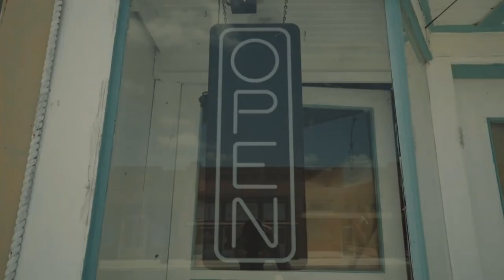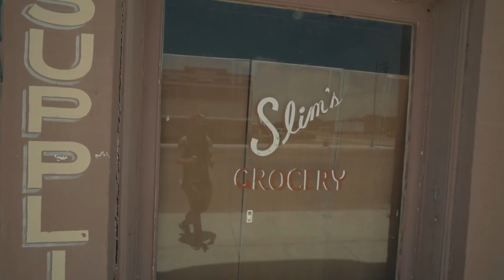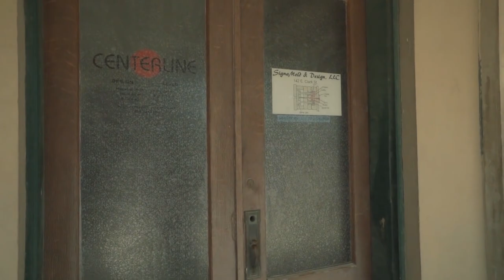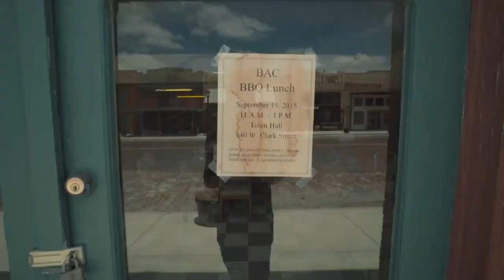Exploring the REAL LIFE TEXAS CHAINSAW MASSACRE HOUSE - Horror LOCATION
The Texas Chain Saw Massacre[note 1] is a 1974 American horror film produced and directed by Tobe Hooper from a story and screenplay by Hooper and Kim Henkel. It stars Marilyn Burns, Paul A. Partain, Edwin Neal, Jim Siedow and Gunnar Hansen, who respectively portray Sally Hardesty, Franklin Hardesty, the hitchhiker, the proprietor, and Leatherface. The film follows a group of friends who fall victim to a family of cannibals while on their way to visit an old homestead. The film was marketed as being based on true events to attract a wider audience and to act as a subtle commentary on the era's political climate. Although the character of Leatherface and minor story details were inspired by the crimes of murderer Ed Gein, its plot is largely fictional. It is the first film of the Texas Chainsaw Massacre franchise.

Hooper produced the film for less than $140,000 ($800,000 adjusted for inflation)[3] and used a cast of relatively unknown actors drawn mainly from central Texas, where the film was shot. The limited budget forced Hooper to film for long hours seven days a week, so that he could finish as quickly as possible and reduce equipment rental costs. Due to the film's violent content, Hooper struggled to find a distributor, but it was eventually acquired by Louis Perano of Bryanston Distributing Company. Hooper limited the quantity of onscreen gore in hopes of securing a PG rating, but the Motion Picture Association of America (MPAA) rated it R. The film faced similar difficulties internationally, being banned in several countries, and numerous theaters stopped showing the film in response to complaints about its violence.

While The Texas Chain Saw Massacre initially received mixed reception from critics, it was highly profitable, grossing over $30 million at the domestic box office, equivalent with roughly over $150.8 million as of 2019, selling over 16.5 million tickets in 1974. It has since gained a reputation as one of the best and most influential horror films. It is credited with originating several elements common in the slasher genre, including the use of power tools as murder weapons, the characterization of the killer as a large, hulking, masked figure, and the killing of victims. It led to a franchise that continued the story of Leatherface and his family through sequels, prequels, a remake, comic books and video games.